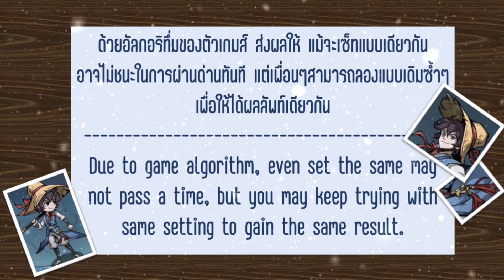Walkthrough/ พาผ่านด่าน - The Vigilante Chapter#1 (ไม่มีบรรยายนะคับ)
[Tales of Grimm] Walkthrough/ พาผ่านด่าน - The Vigilante Chapter#1 (ไม่มีบรรยายนะคับ)
ทางผู้จัดทำวิดิโอ เป็นผู้จัดทำ-เรียบเรียง-และตัดต่อด้วยตนเอง
ขอขอบคุณทุกท่านที่เข้ามาชมครับ ทางผมจะพยายามทำเนื้อหา และพัฒนาการทำวิดิโอต่อไป  อย่างไรก็ดี รบกวนกดไลค์ กดแชร์ให้เพื่อนๆ เพื่อเป็นกำลังใจให้ผู้จัดทำวิดิโอนะครับ :)
หรือ หากต้องการสนับสนุนการทำช่องของเรา เพื่อนๆสามารถโอนเงินไปที่

Credit for music: [Thanks the artist for wonderful music]
1)First Dream by Brian Bolger
2)Central Park by Quincas Moreira